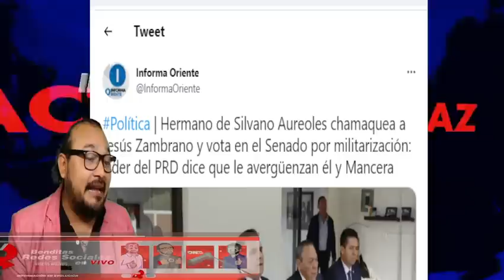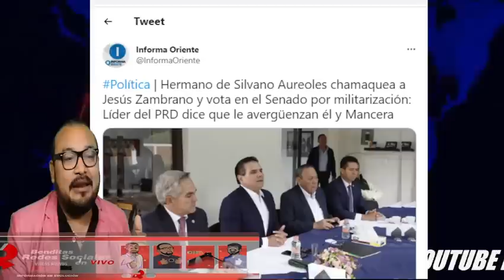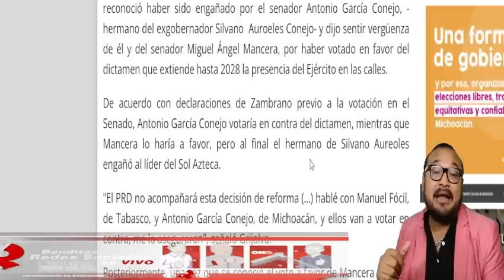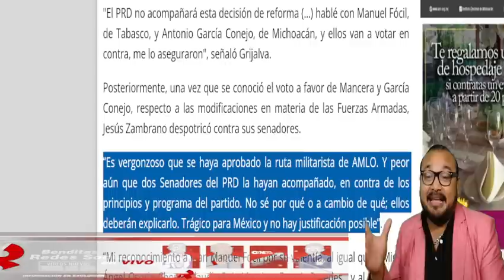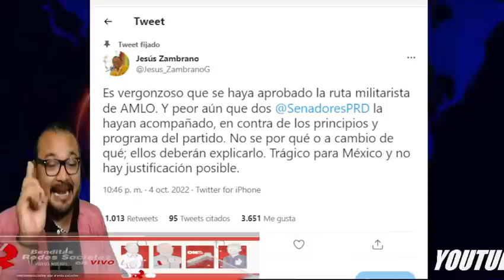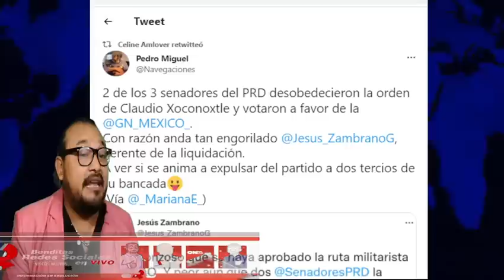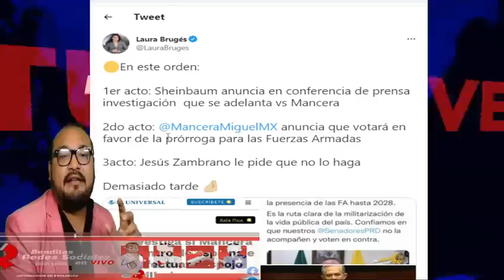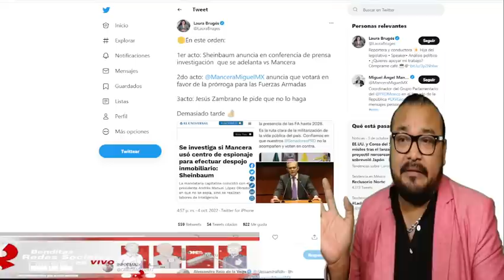MARKO CORTES NO ESPERABA QUE EL PRD LE DIERA LA ESPALDA